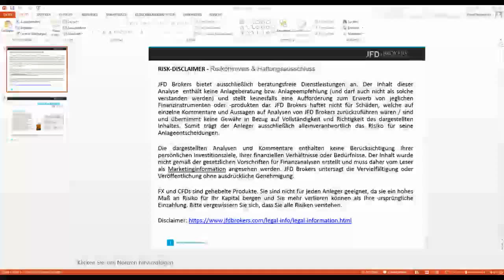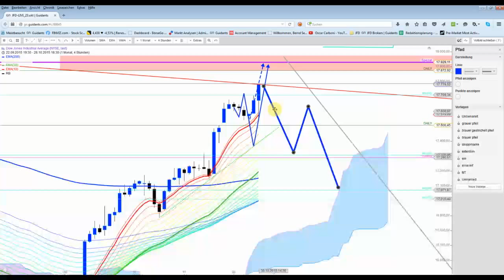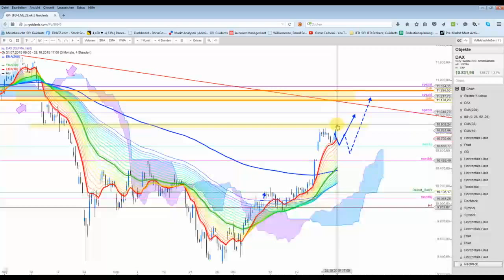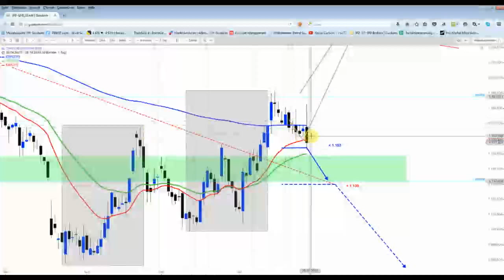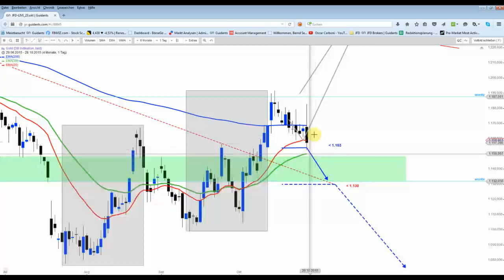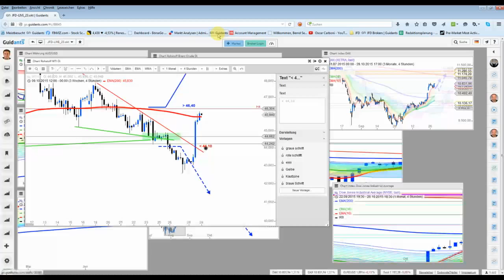DAY AFTER THE FED: DAX + US Indizes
Die US Indizes stehen vor markanten Widerständen. Präferiert wird nun ein etwas größerer Rücklauf. Siehe Charts von dem Wochenende